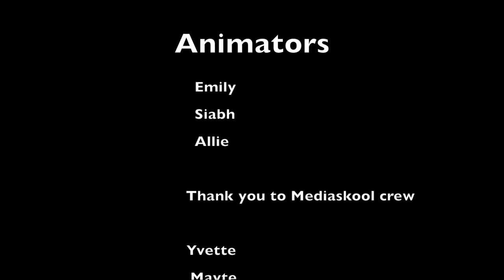The Monsters in the Wardrobe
A 15 hours Stop Motion Animation workshop with children 9-11.